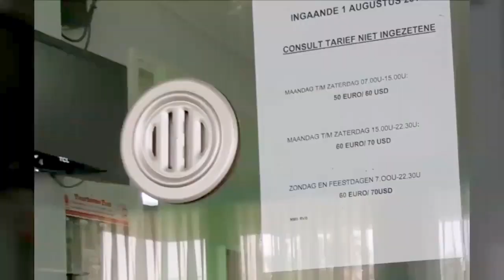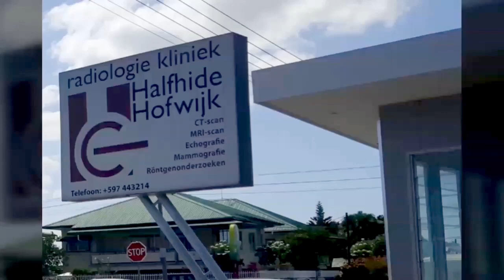14 08 2018 Verkeerde financiering doet zorgsector de das om